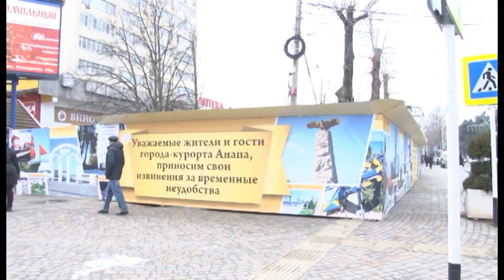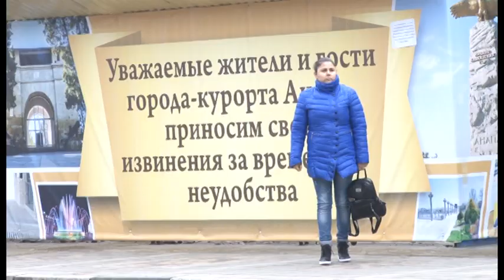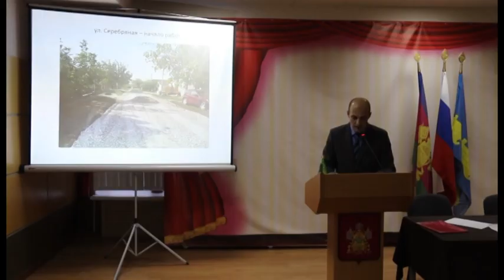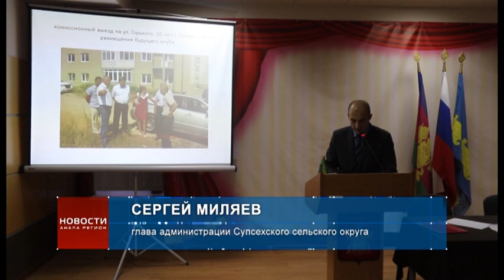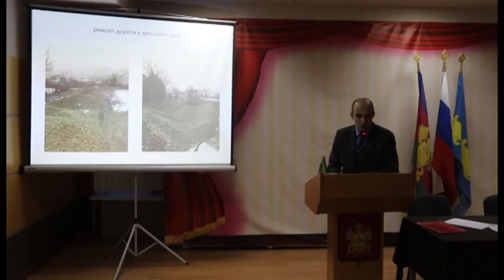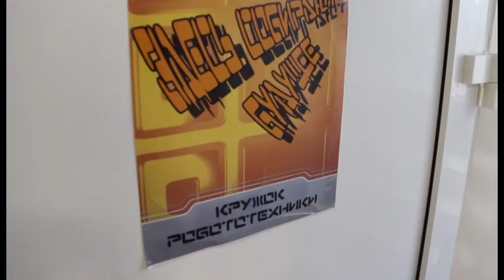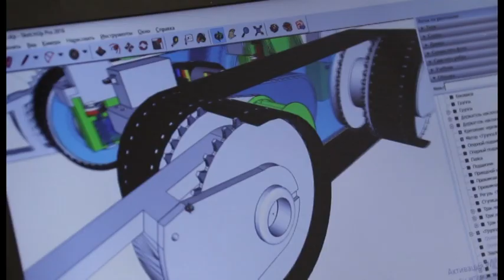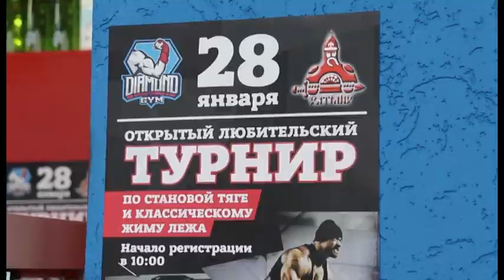Новости "Анапа Регион" от 30 января 2018 года